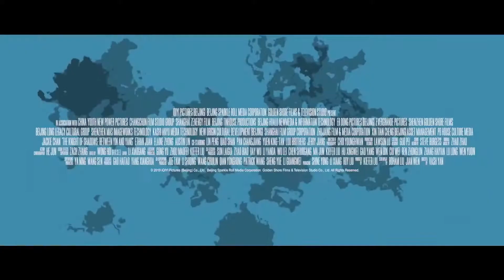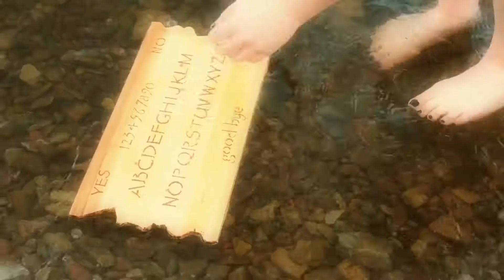NEW MOVIE TRAILERS 2020 11